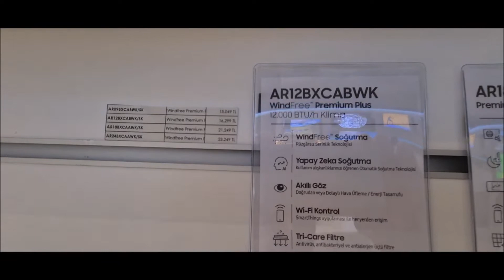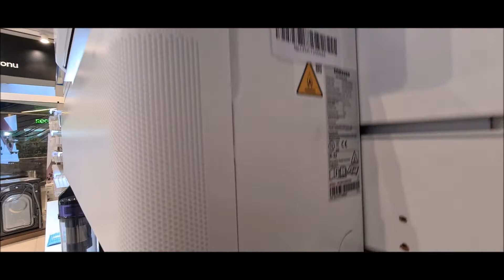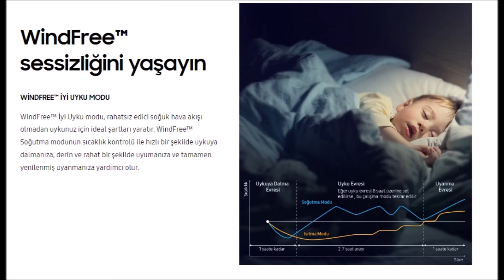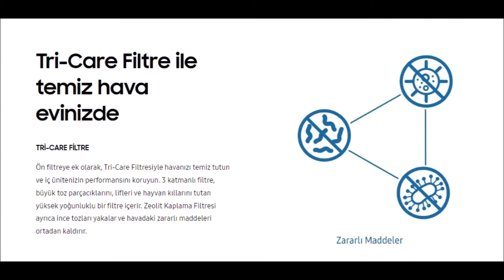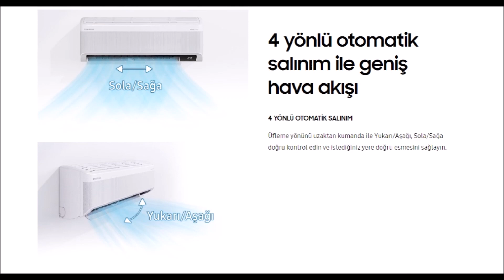SAMSUNG YENİ NESİL WindFree KLİMA ÜRÜN İNCELEMESİ (YENİ - 2022)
* Yapay zeka teknoloji
* Akıllı Göz özelliği ile enerji tasarrufu ve kullanım kolaylığı
* Smartthings uzaktan kontrol özelliği
* Rüzgarsız serinlik teknolojisi
* Tricare filtre ile klimanız aynı zamanda bir hava temizleyici